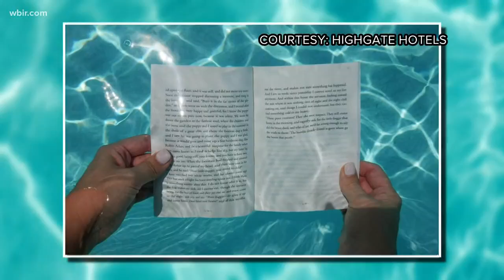In Other News: New Titanic photos; waterproof books; & the tooth fairy's payout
We're getting a look at new video of the wreckage of the Titanic. It's the first time in 14 years. Plus, hotels are offering waterproof books for poolside reading. And it's National Tooth Fairy Day. According to Delta Dental --the average cash gift for a lost tooth is $3.50.